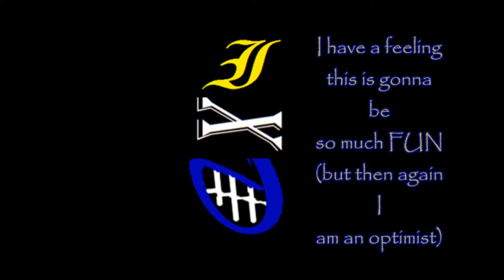Introducing IxD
This is just a little intro video to give you a small idea of what this channel is going to be about. Hope I peak your interest!